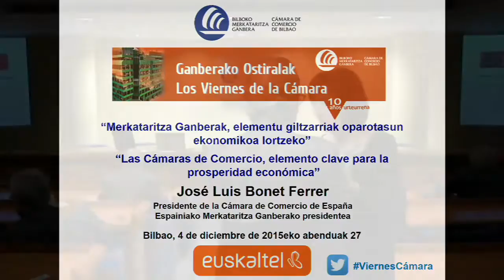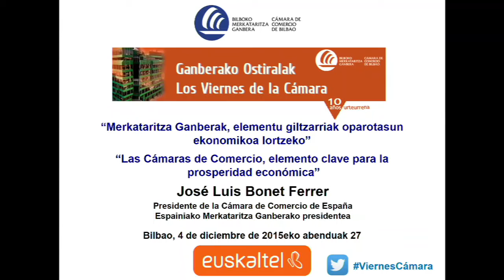viernescamara José Luis Bonet Ferrer, Presidente de la Cámara de Comercio de España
Las Cámaras de Comercio, elemento clave para la prosperidad económica.
José Luis Bonet Ferrer, Presidente de la Cámara de Comercio de España, será nuestro próximo invitado en los encuentros empresariales 'Los Viernes de la Cámara', con una ponencia en la que hablará sobre el papel clave de las Cámaras de Comercio en términos de prosperidad, modernidad y progreso en los diez próximos años.